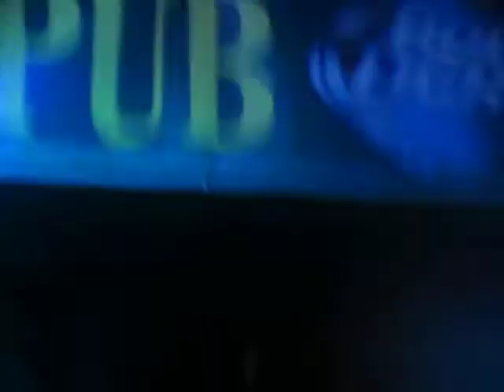Diana Dizoglio Flash Mob